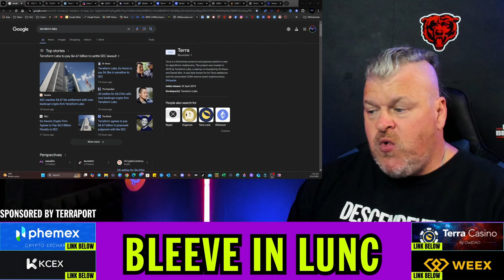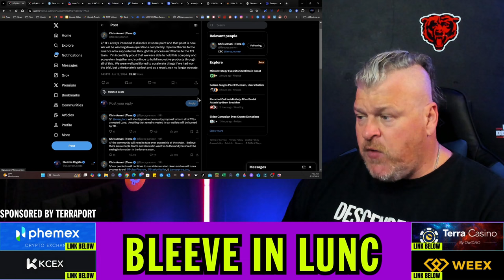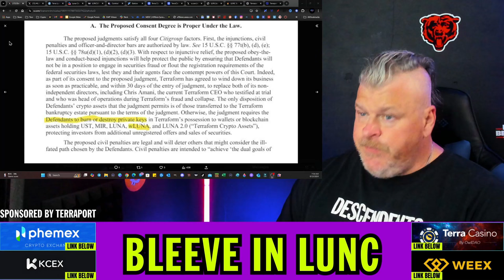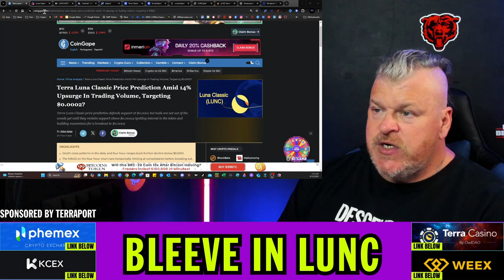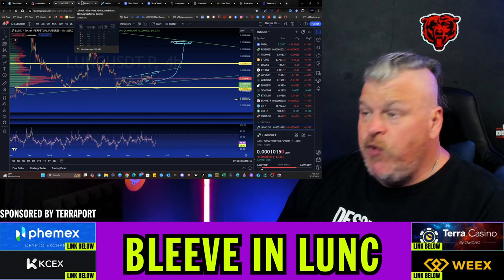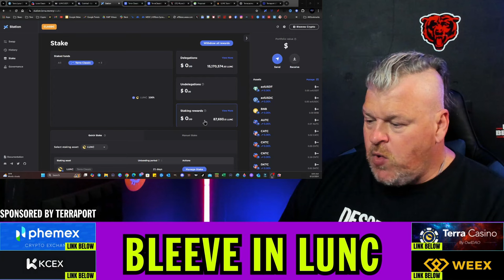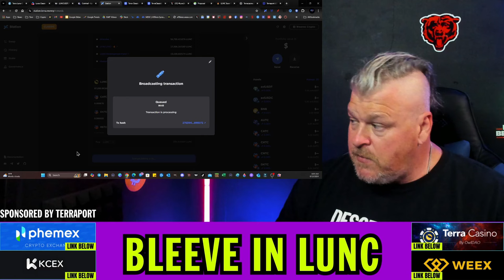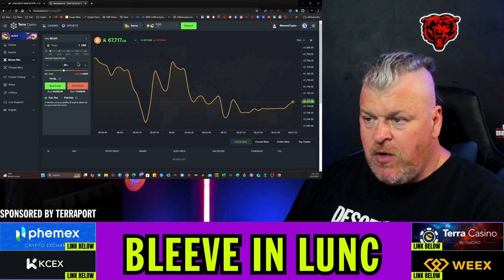BREAKING: LUNC READY TO RIP AS TERRAFORM LABS ORDERED TO CEASE OPERATIONS!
CRYPTO WALLETS
🪙 ERC-20 Wallet: 0xD507c4eEf733dfC3AB7A145b0367a867a6C45e0C
🪙 BTC Wallet: bc1qsu5c76jkw08a0eqkfkzgcfya99vle3kxe93a3u
🪙 Solana Wallet: FKQssfYgC2qrENwG2cyJyqH7hEYxFWH149zFrGx5Tuj8
🪙 Terra Luna Wallet: terra1ecl4l7yp5cqzgl0hdrlxp8lwjrr6epdv43scsc